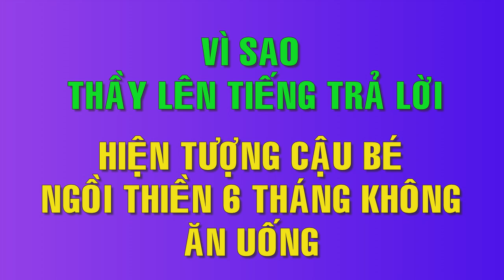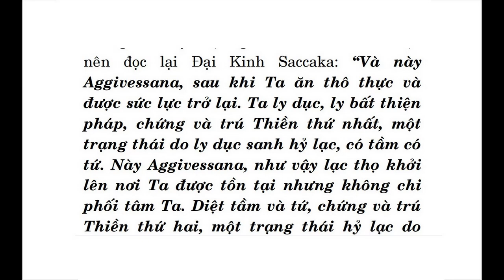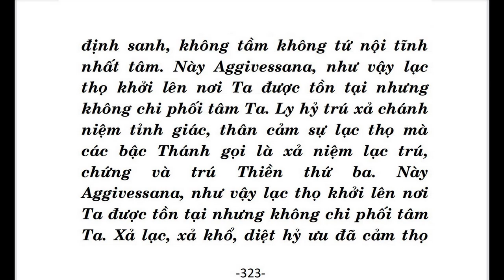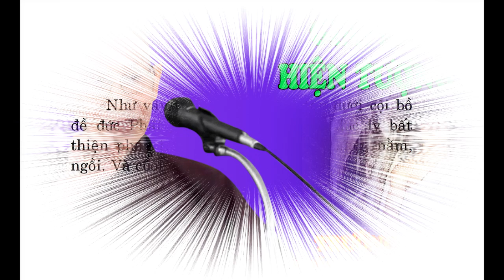Giải Đáp Hiện Tượng Tâm Linh - Trưởng lão Thích Thông Lạc